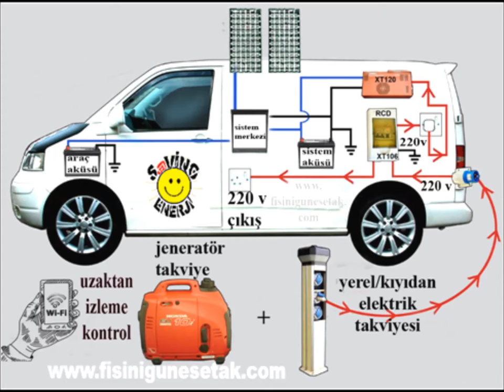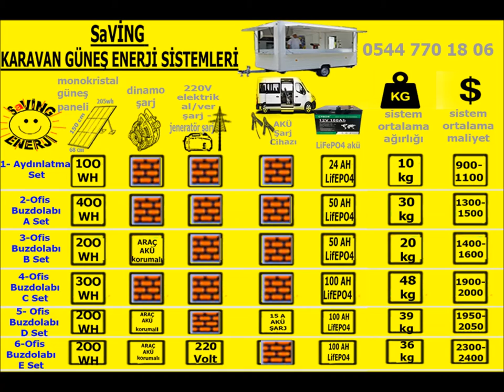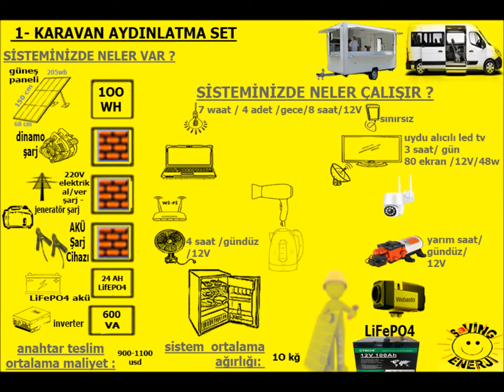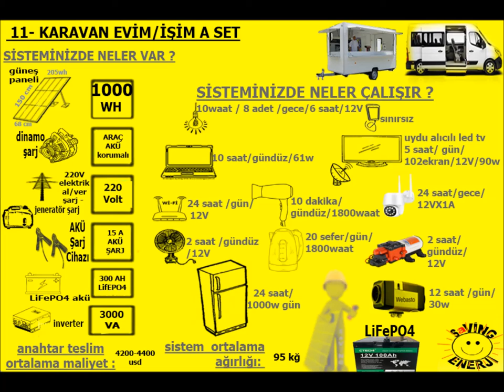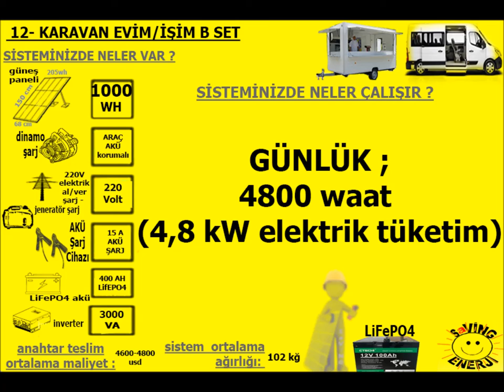KARAVAN GÜNEŞ ENERJİ UYGULAMA , SAVİNG GÜNEŞ ENERJİ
Karavan sistemlerimizde kısıtlı tavan alanları dezavantajları yanı sıra güneş panelleri , araç alternatörü (dinamo), 220 Volt Ev Elektriği (veya jeneratör) gibi birden fazla şarj kaynağı imkanlarına sahipdir.

Akülü – şebekesiz veya şebeke destekli sistemlerin beyni , kalbi aküdür, ve akü ile ilgili dikkat edilmesi gereken unsurları KIR EVİ ÖRNEK HAZIR PAKETLER sayfamızda bulabilirsiniz .

Günlük tüketime bağlı sistem planlaması ve akü şarj kaynakları seçenekleri , tüketim/kullanım alışkanlıkları ile desteklenmiş önceliğin akü koruma olduğu hazır paket sistemlerimizi inceleyebilirsiniz.

Şoblonumuzu indirerek sizin elektrik ihtiyacınızı içeren cihaz ve günlük tüketimlerinizi girerek bize e-mail veya whatsapp ile gönderebilirsiniz.

Günlük kullandığınız elektrikli cihazlarınızın güç tüketimlerini ; HAZIR PAKETLER sayfamızdan , cihazlarınızın teknik kataloglarından , cihaz üzerinde/arkasında/altında ki etiketlerden veya marka model yazarak internetden temin edebilirsiniz .

Aşağıdaki hazır paketlerimiz dışında Size Özel Güneş Enerji Sisteminizin planlanmasını birlikte yapabiliriz. Unutmamalıyız ki, günlük elektrik ihtiyacımızın büyüklüğü , sistem kapasitesi ve maliyetlerimiz doğru orantılı olarak büyümektedir.

Şimdi tüketimlerinize özel Lityum Demir Fosfat (LiFePO4) akülü muadil ürünlerle yaptığımız 2 yıl KULLANIM GARANTİLİ hazır paketlerimizi birlikte inceleyelim ve ardından size özel güç tüketimli , istediğiniz şarj kaynakları ve ürünlerle Karavan Hibrit Sistemimizin planlamasını birlikte yapabiliriz.